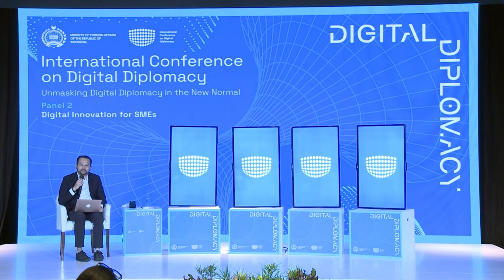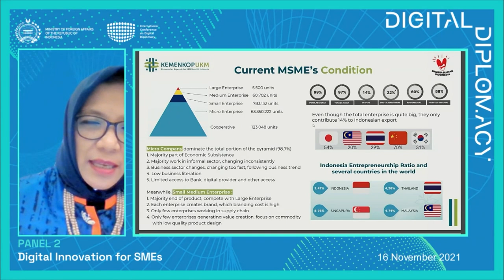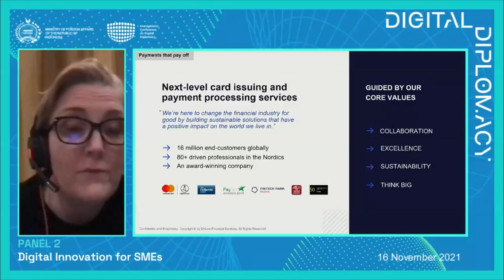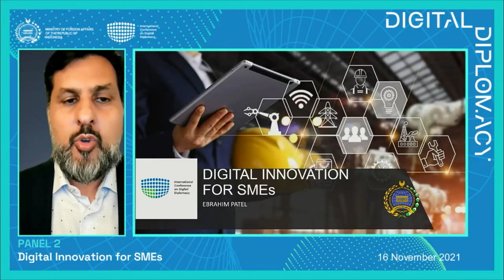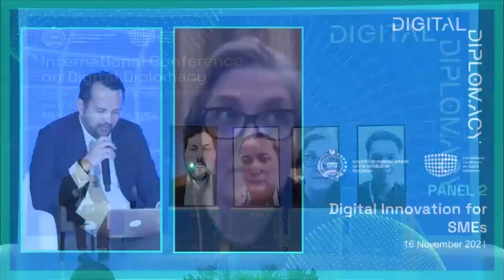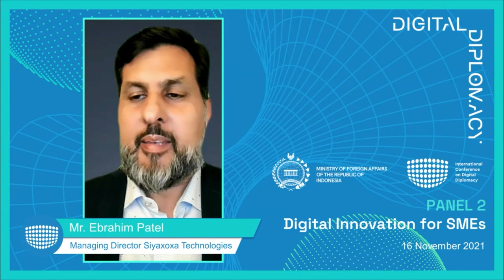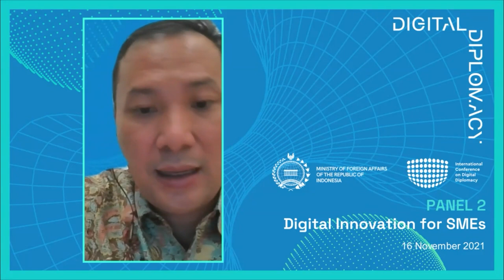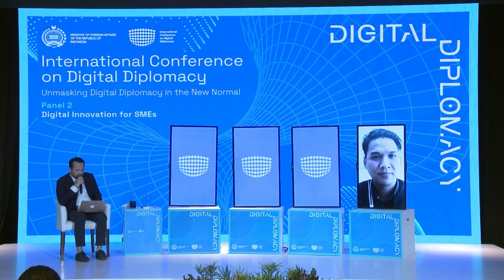ICDD 2021 | Panel 2 - Digital Innovasion for SMEs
ICDD Discussion Panel 2 - Digital Innovation for SMEs

This panel discussed how SMEs must innovate to reap the full economic benefits of digital technology in the face of the pandemic.

Panellists:
1. Ms. Siti Azizah, Deputy Minister for Entrepreneurship, Ministry of Cooperatives and Small Medium Enterprises, Indonesia @KemenkopUKMRI
2. Ms. Monika Liikamaa, CEO of Enfuce, Finland
3. Mr. Ebrahim Patel, Managing Director Siyaxoxa Technologies
4. Mr. Rachmat Kaimuddin, Chief Executive Officer Bukalapak @bukalapak

Moderator:
Mr. Italo Gani
Founder and Managing Partner Impacto, Indonesia

Jakarta, Indonesia